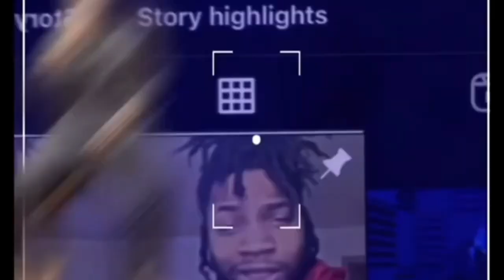Dcrown Reacts To Dankton - STD (He Dissed Who?!)